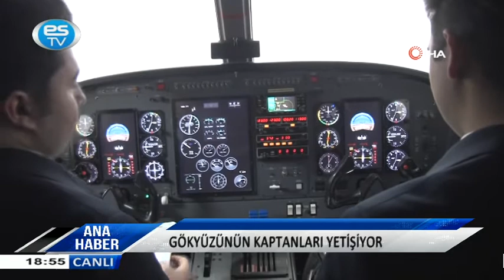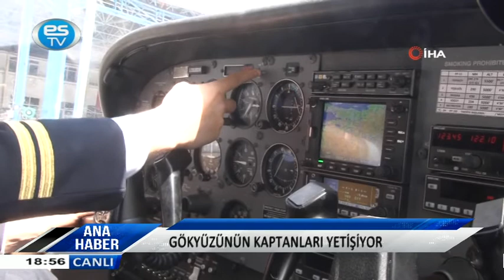27 04 2021 ANA HABER BÜLTENİ